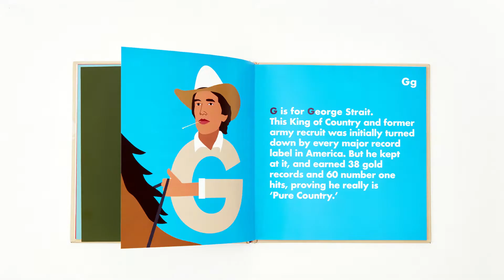Country Legends Alphabet Book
From Dolly Parton to Carrie Underwood, Kenny Rogers to Merle Haggard, Country Legends Alphabet is a toe-tappin’, boot scootin’ A to Z of the voices that have shaped country music over the years. Written and illustrated with a good dose of Nashville pride, this book is a must-read for every country music loving family.